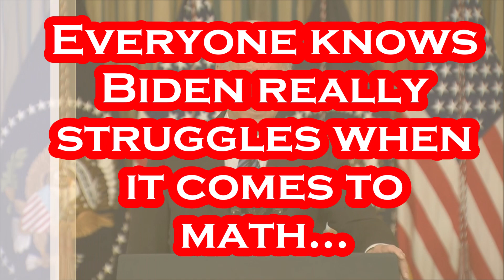Joe Biden's MATH Doesn't Add Up During October Job Report Remarks.....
Joseph Robinette Biden Jr was born on November 20, 1942 and is an American politician and a member of the Democratic Party. Biden served as the 47th vice president during the Obama administration from 2009 to 2017. He represented Delaware in the United States Senate from 1973 to 2009. Biden studied at the University of Delaware before earning his law degree from Syracuse University in 1968. He became the sixth-youngest senator in American history when he was elected to the U.S. Senate from Delaware in 1972, at the age of 29. Biden was a longtime member of the Senate Foreign Relations Committee, and eventually its chairman. He ran unsuccessfully for the Democratic presidential nomination in 1988 and again in 2008. Biden has been known throughout his career for making odd remarks and producing strange gaffes and it makes for good satirical fun.